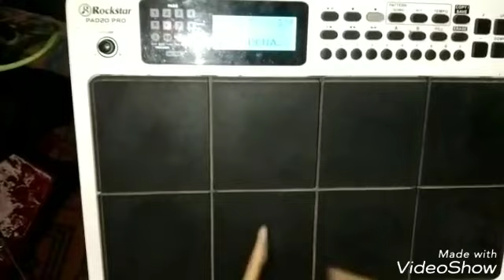Rockstar Pad 20 Dholak Beat || Devanand Priyadarshi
Hello friends this is Devanand Priyadarshi

I cover all types of music on octapad like,
1. Bollywood beats
2. Bhangra beats
3. Garba beats
4. keharwa beats
5. Dadra Beats
6. Rajasthani beat
7. Nagpuri Beat
8. Bihu Beat
9. Bhoujpuri Beat
10. Sambalpuri Beat
11. Bongo Beat
12. Congo Beat
13. Dholki Beat
14. Tabla Beat
15. Drum Beat
16. Adiwasi Beat
17. Jharkhandi Beat
18. South Indian Beat
19. Punjabi Beat
20. Haryanvi Beat